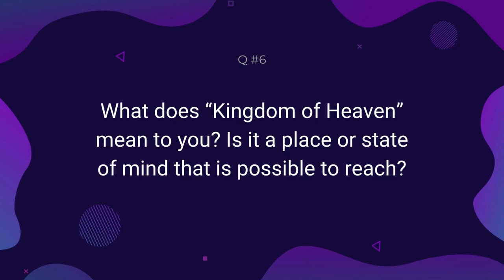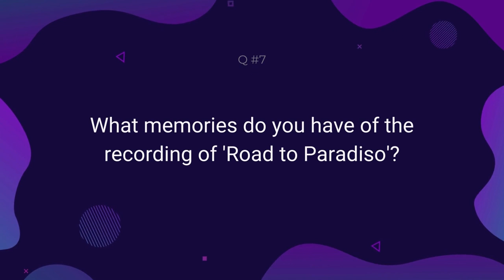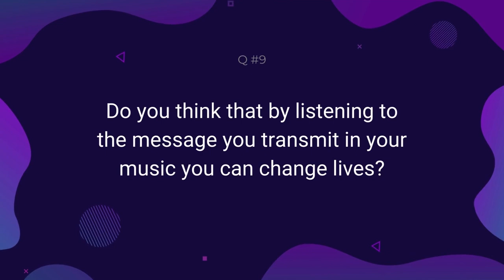Mark Jansen interview by EpicaStats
Mark was so kind to take a moment to reply to all of our questions, which are a compilation between mine, my friend's and EpicaStats follower's questions.

Kisses and hugs.